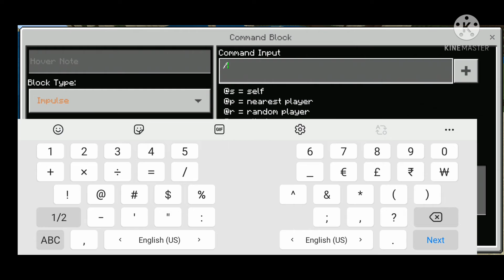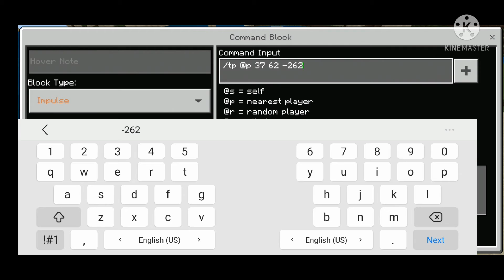how to make any where door in minecraft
hello friends

comments